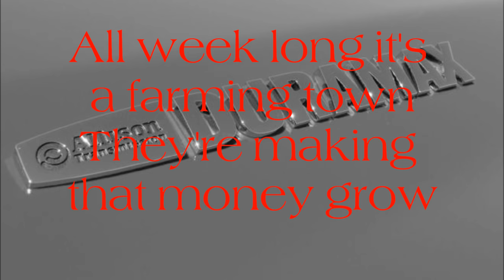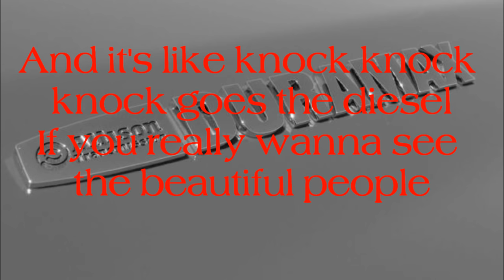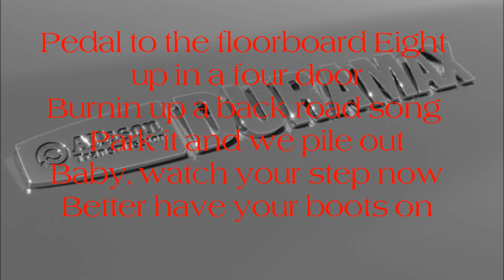Kick The Dust Up Lyrics- Luke Bryan